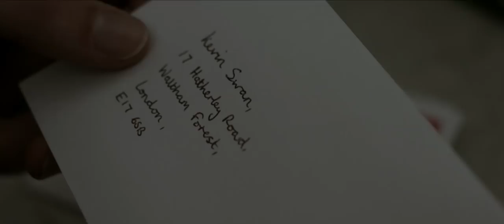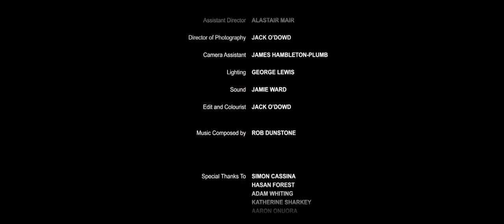Letters | Drama Short Film | Anthony Hett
In this competition finalist, a postman finds one of his favourite customers has died, leaving behind a secret. Stay on this channel for more great short films for even more.